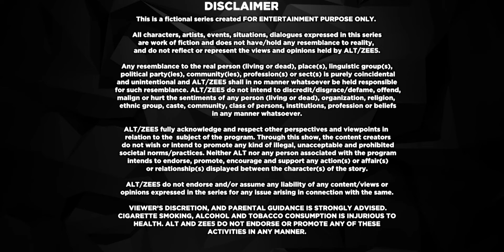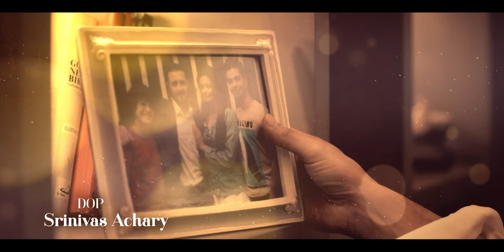His Storyy | Husband Cheating Wife Web Series | Ep 6 | Mrinal Dutt, Satyadeep Misra - BIG Magic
Sakshi and Kunal decide to split and she makes a shocking announcement at Nihal and Loveleen's anniversary party. Sakshi seeks Sonakshi's advice and later confronts Kunal and asks him to move out. Meanwhile, Shivaay encourages Jhanvi to get back to school.

About the show His Storyy:
After 20 years of a happy marriage, Sakshis world comes crashing down when she discovers that her husband is having an affair with another man.